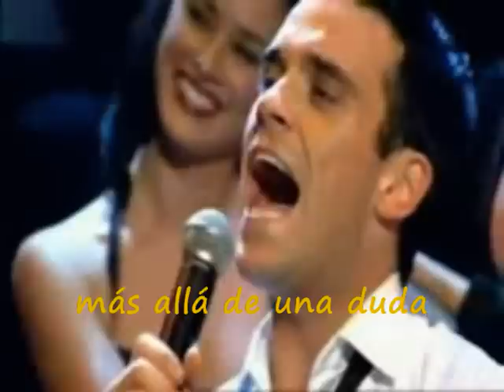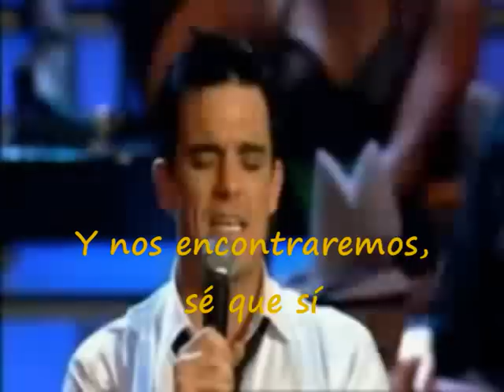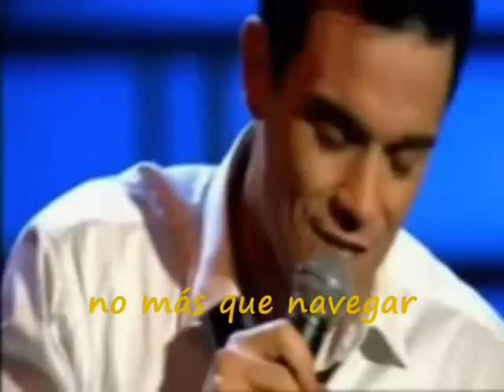beyond the sea subtitulada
Robbie Williams en Vivo